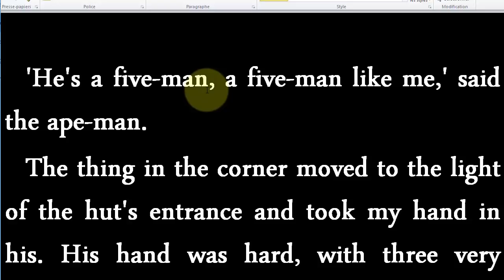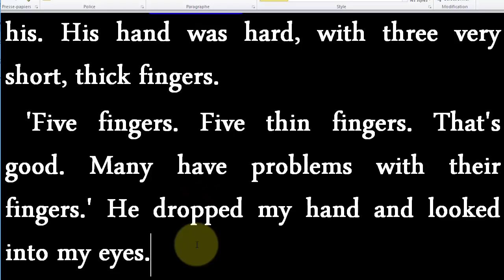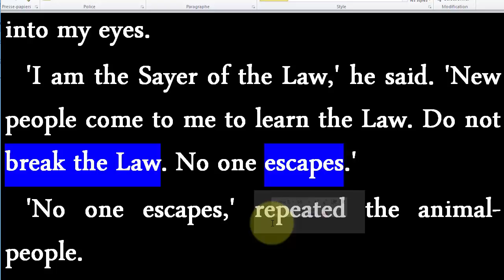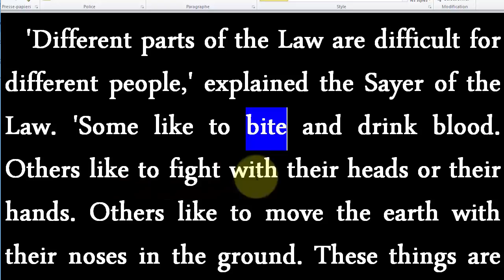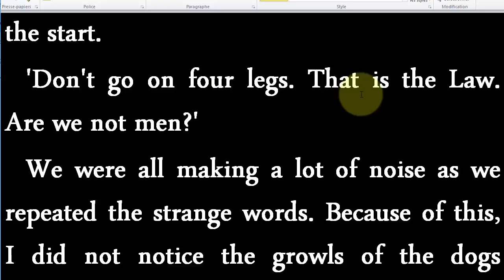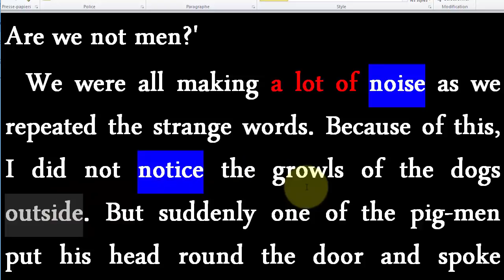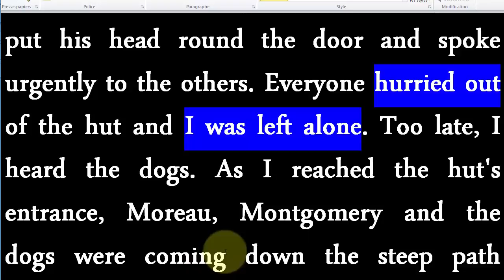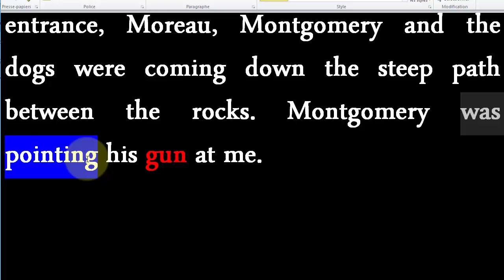جزيرة الدكتور مورو الجزء 15 تعلم الانجليزية مع قصص سهلة